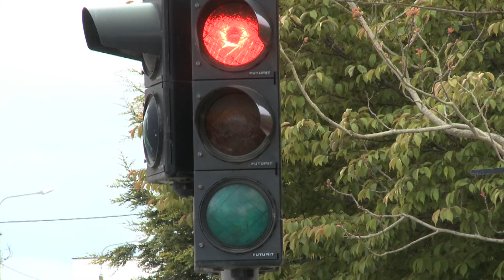Blue Nile Video for Gang Gang Dance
DCU MSC Music Video Project by Mellisa, Roisin, Will & Simon 2010
Music Video for Gang Gang Dane Song "Blue Nile"